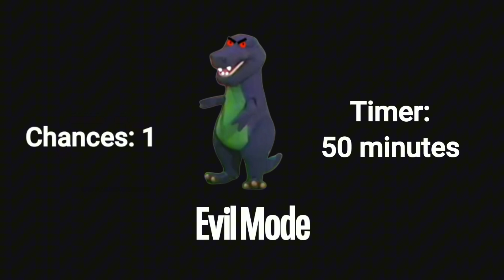Barney Error (YouTube TV Edition)